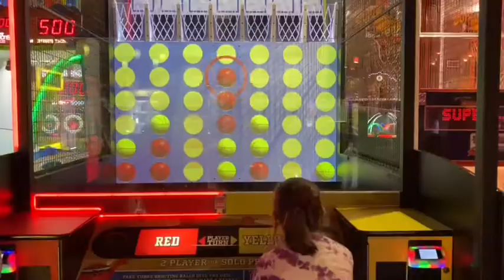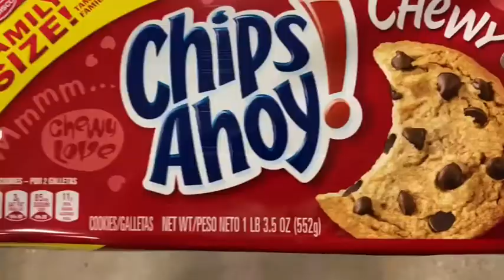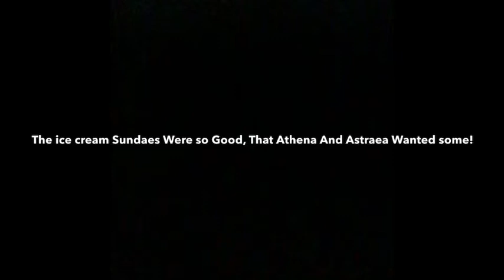Making A Icecream Sundae Bar After Alissa Won her Game! (Vlog)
Come watch us have an awesome sundae bar after Alissa wins her Soccer game And scores a GOALL!